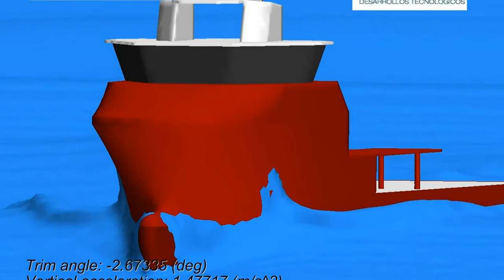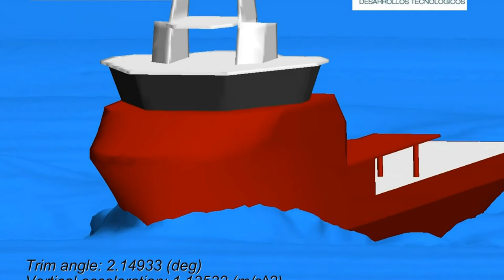Video 1 PowerPoint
AUV LAUNCH RECOVERY SEA STATE 5